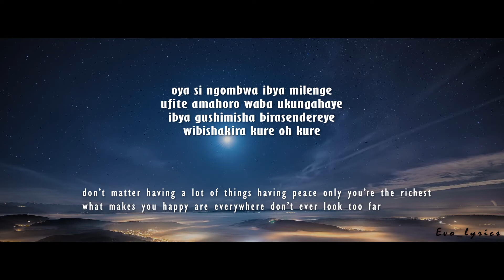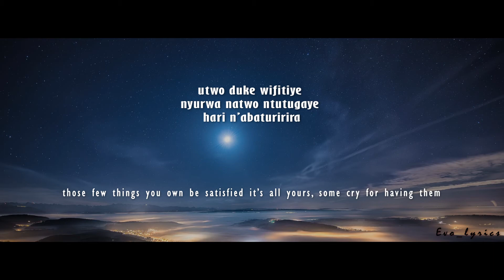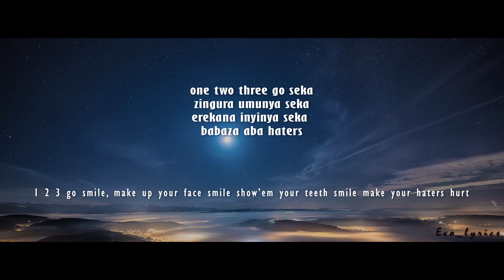Niyo Bosco - Seka (lyrics and English translations)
ENGLISH TRANSLATION

Don't ever matter having more things
having peace only you're the richest
what makes us happy are everywhere
do not look too far ooh too far
no body like live the real you
it's hard to copy others so be you
in bad or good things
don't ever go down yeah
surround yourself don't let the grief control you

1 2 3 Go smile
make up your face and smile
show them your teeth and smile
make your haters feel bad

PLEASEEE
if any artist, producer or label have an issue with this song or picture please let us know, We will delete it immediately